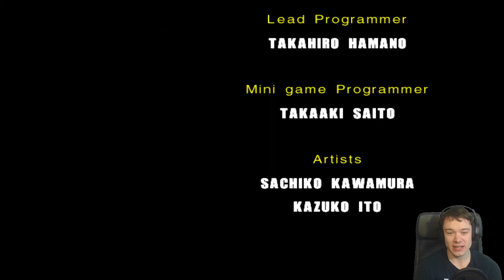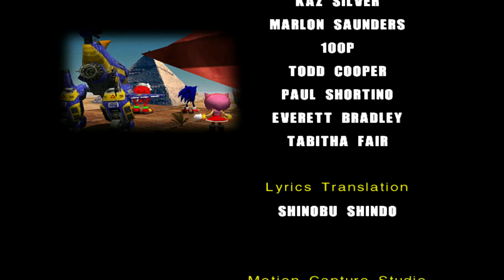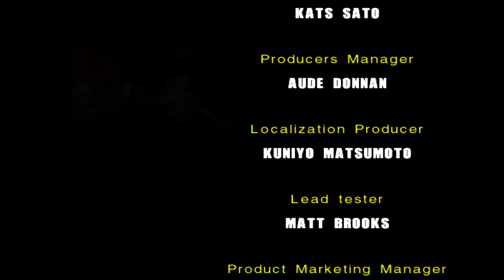Chaos Control - Sonic Adventure 2 Battle #7 [GERMAN]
Das große HERO Finale steht an! Das Duell: SONIC vs. SHADOW!

❤️Dir gefällt was du siehst? Dann unterstütze mich gern mit einem Like und gern auch einem Abo, damit du nichts mehr verpasst!
❤️Du hast Verbesserungsvorschläge oder Kritikpunkte. Dann teile mir diese gern in den Kommis mit!

Viel Spaß!

Der direkte Nachfolger von Sonic Adventure ist Sonic Adventure 2. Wie sein Vorgänger handelt es sich um ein 3D-Sonic und gleichzeitig eins der Besten Sonic Spiele überhaupt, vor allem bezüglich der Story. Dieser Action-Adventure-Klassiker erschien 2001 für die Dreamcast und wurde 2002 auch für den Nintendo Gamecube, Playstation 3 und die XBox 360 veröffentlicht!
Dr. Eggman verfolgt einen neuen Plan die Weltherrschaft an sich zu reißen und findet dabei in Shadow the Hedgehog, welcher in diesem Spiel seine Geburtsstunde hat, einen neuen Verbündeten. Zusammen begeben sie sich auf die Suche nach den Chaos Emeralds, um die höchste Lebensform zu erwecken. Am Ende kommt jedoch alles anders als gedacht!